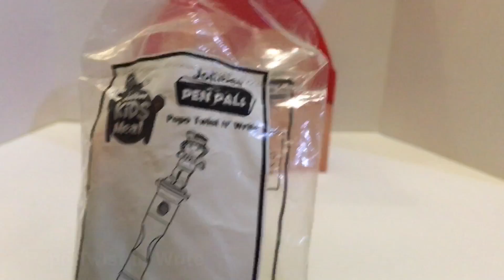2016 Jollibee Pen Pals from Jollibee Kids Meals by Hey-Yow Collections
Jollibee Pen Pals from Jollibee Kids Meals by Hey-Yow Collections featuring Popo Twist n' Write, Hetty Hop n' Write and Jollibee Wave n' Write. Perfect for your little kids!